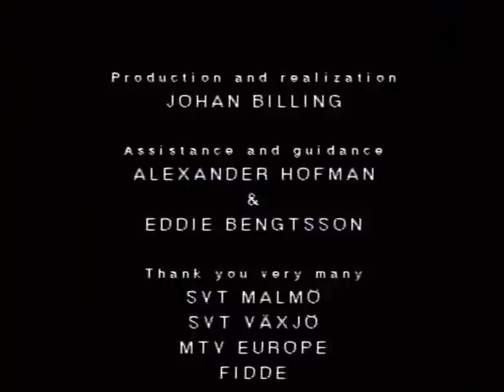S.P.O.C.K - Promotional Video #1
This was the first promotional video made for Swedish spacepop group S.P.O.C.K. It contains footage from some of the TV-shows the band appeared in 1996:

1) "All ETs Aren't Nice (A.R.M. Mix)" - Fritt Fall, SVT2, Sweden
2) News At Night, MTV Europe
3) "Astrogirl" - MC, SVT2, Sweden
4) News At Night (with excerpts from "Astrogirl" and "Strange Dimensions", MTV Europe
5) Sydnytt, SVT, Sweden